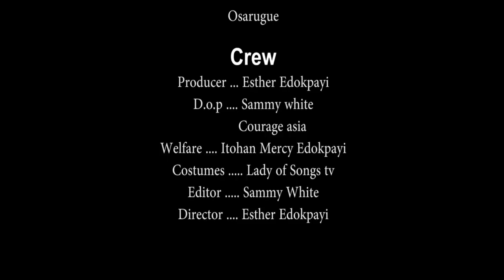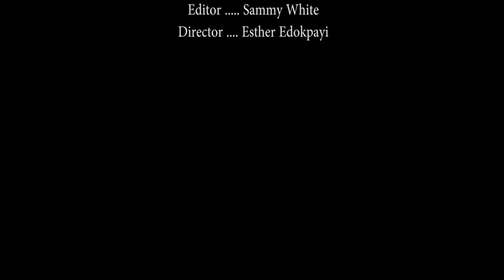TROUBLESOME GRANDPA {EDIONMWAN UGBALAMA} PART 1. LATEST EDO MOVIE 2020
A LADY OF SONGS TV PRODUCTION, PRODUCED BY ESTHER EDOKPAYI, STORY/SCREENPLAY BY ESTHER EDOKPAYI, EXECUTIVE PRODUCER DESTINY. TROUBLESOME GRANDPA  is an Interesting COMEDY MOVIE, and  with a lot of lessons to be learnt.Directed by ESTHER EDOKPAYI. don't watch alone share with friends and family don't forget to like, comment and also subscribe
to Lady of songs TV, to watch other Edo classic movies